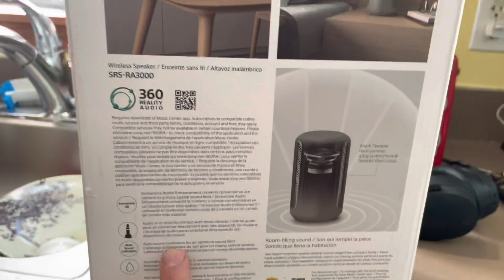My son hates my Christmas surprise vlog